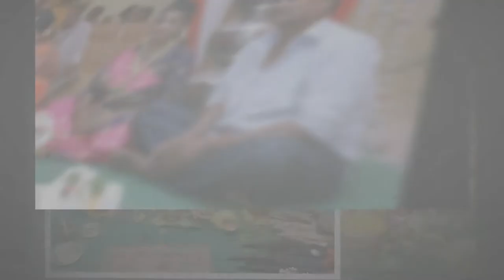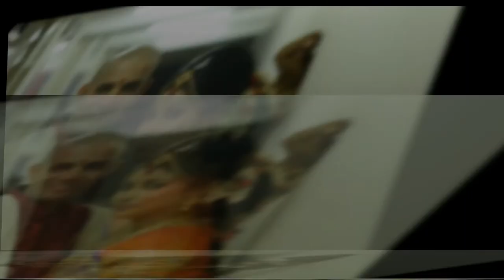Happy Wedding , Gopabandu ( Govind ) Weds Parmandi Madhavi Devi Dasi ( Pooja )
Bhaktivedand Swami Mission School , Behind Tanishq Jewellers , Andheri (W) Mumbai - 400053